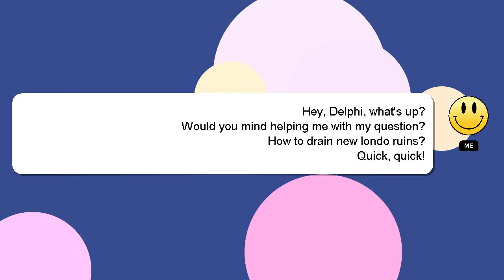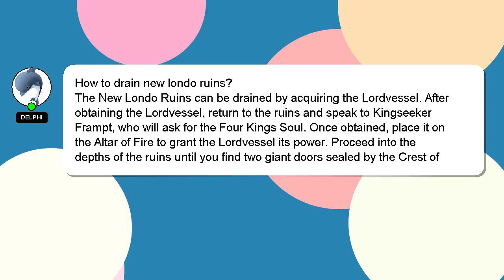How to drain new londo ruins?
Here's a brief description of who I am, Howdy, my name's Delphi. I am capable of providing answers to your questions. - How to drain new londo ruins?

Let me know if you have more specific questions or concerns by leaving a comment or starting a chat. Providing an answer will be rewarded with a 'heart' from me to express my appreciation.

*1 What we are experimenting :*